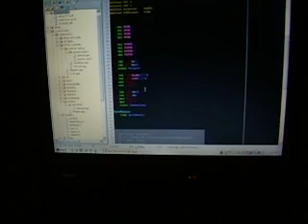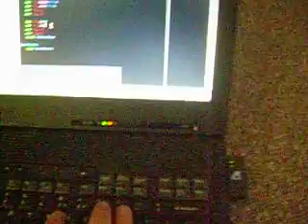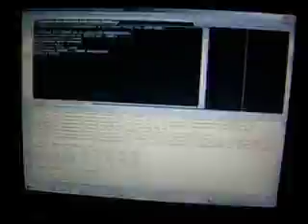reverse engineering the ford power stroke 7.3L IDM electronics. Here i am exploiting the state machine of the idm's internal electronics.